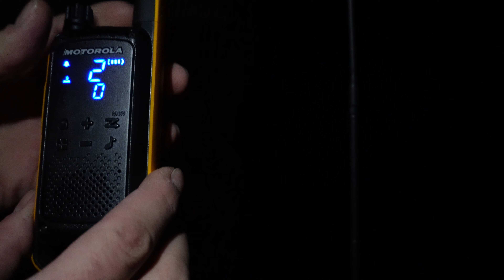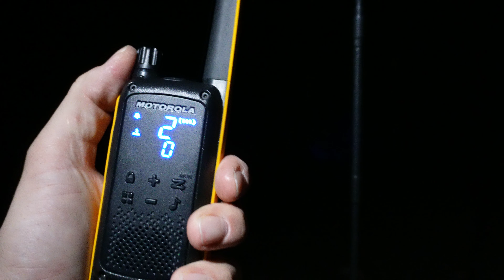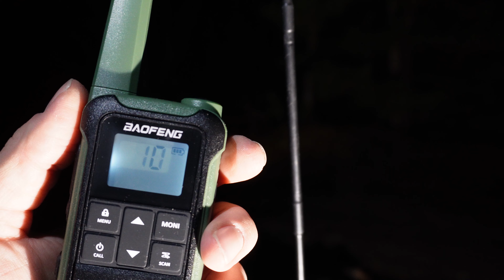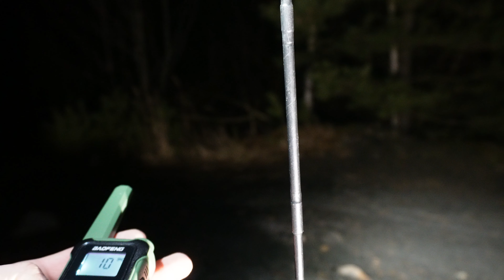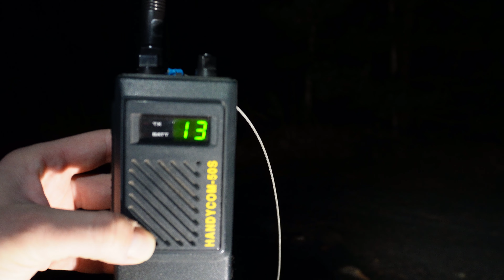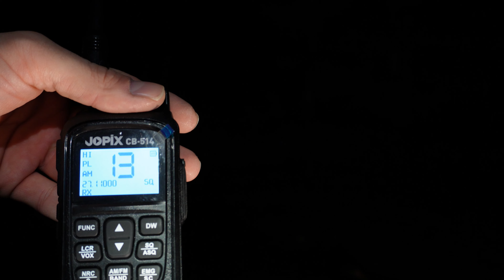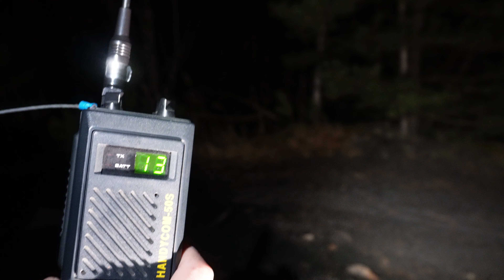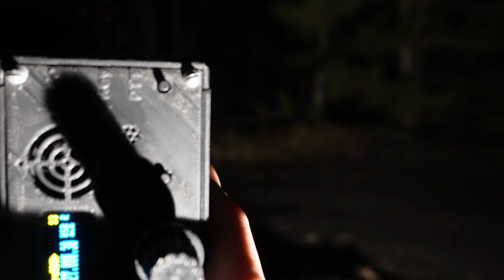Test łączności w terenie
Ciemno, zimno, mokro i plecak ręczniaków =]